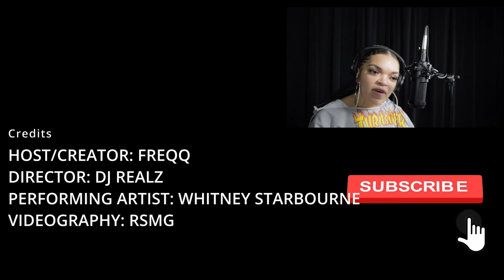VOID SERIES EP 5 - Whitney Starbourne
Welcome back to another episode of the Void Sereies! This week one of Minneapolis's coldest Vocalist takes a dive into THE VOID. Welcome Whitney Starbourne Performing her released track 'Issa Party'.

Tune in Every Friday For The Next Episode!